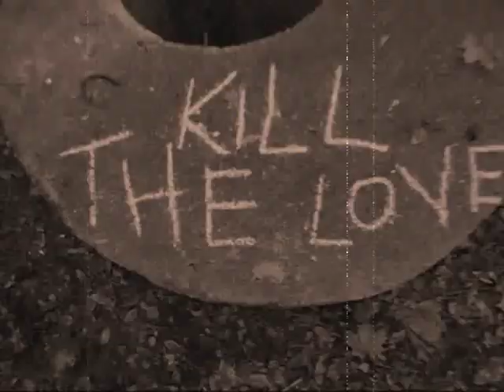Tesco Value -_- Not The First Not The Last One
Unofficial clip